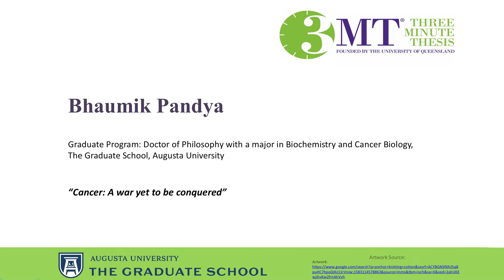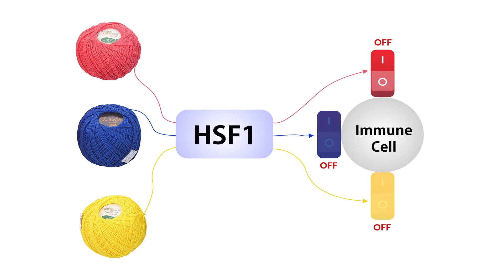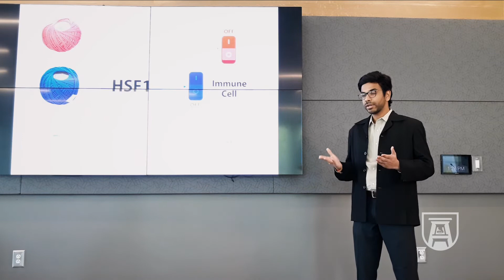Three Minute Thesis (3MT) 2020 2nd Place recipient -- Bhaumik Pandya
Three Minute Thesis (3MT) Competition 2020 @ Augusta University
2nd place presentation: Cancer: A war yet to be conquered"

Augusta University 3-Minute Thesis Competition, April 24, 2020. The final competition was held without an audience due to mandated social distancing during the SARS-CoV-2 pandemic. Only one student presenter and 2 videographers were present to capture the video, all over 6 ft apart and wearing masks (except for the student during the presentation).